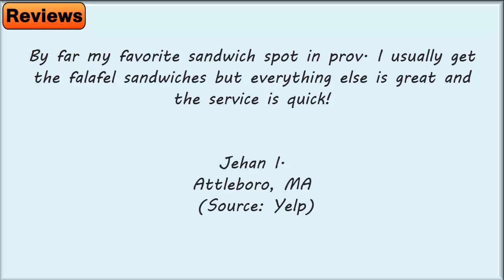East Side Pockets- REVIEWS - Providence, RI Restaurants Reviews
Reviewed: ★★★★★ East Side Pockets is a top reviewed restaurant in Providence, RI. This video shows some of the excellent reviews and testimonials that have been offered by their happy clients. (Real reviews by real customers)